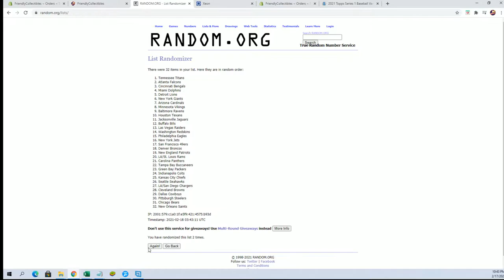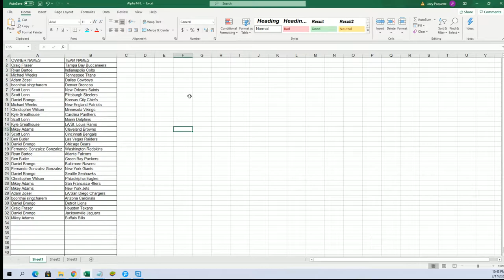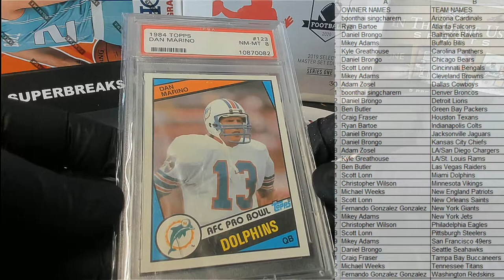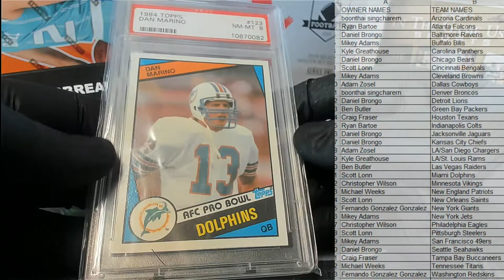2021 Super Break QB Edition Football ID SBQBEDITIONFB137